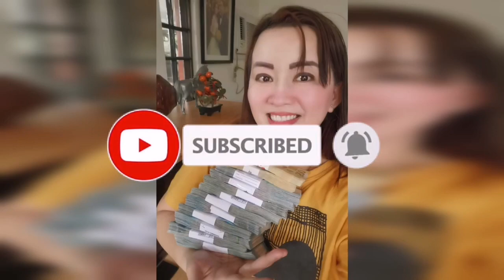88888888 YAYAMAN AKO-APPLE PAGUIO7